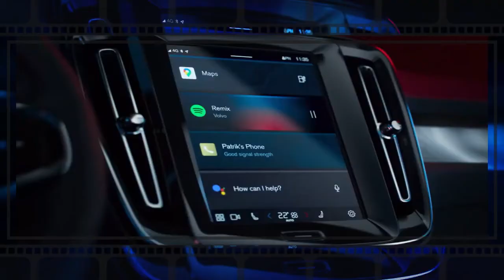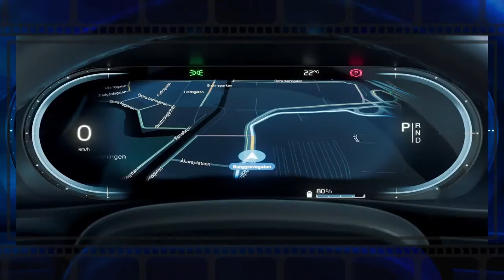2022 Volvo C40 Recharge - WOW Coupe SUV!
2022 Volvo C40 Recharge - WOW Coupe SUV!
Hey Guys, This is The All-new Electric, 2022 Volvo C40 Recharge - WOW Coupe SUV! Have a Look at This Electric Coupe SUV's Interior, Exterior Design, Drive in This Video.

All C40 Recharge models come with two electric motors—one mounted in the front and one in the rear—which can deliver up to 402-hp; all-wheel drive is standard. Volvo claims this powertrain can propel the C40 Recharge to 60 mph in 4.7 seconds. This powertrain can be found in the XC40 Recharge as well as the Polestar 2 electric car.

Volvo has not released pricing for the C40 Recharge yet, nor has it released all the details about the new SUV's standard and optional features. But, it is expected that 2022 Volvo C40 Recharge Price would be around $55,000 (est).

The C40 Recharge will be available for sale in early 2022, at which point it will compete against the likes of the Audi Q4 e-tron, the Mercedes-Benz EQA, and the Tesla Model Y. The new C40 Recharge will be available exclusively via online ordering only, it won't be available on local dealerships.

Volvo has chopped the roof on its electric XC40 Recharge SUV to create the more stylish 2022 C40 Recharge. It shares a lot with the XC40 Recharge, including its all-electric powertrain: two electric motors that provide a whopping 402 horsepower, and standard all-wheel drive. The interior is also similar to the XC40's, including that model's clever storage solutions, high-tech Google Android-based infotainment system, and lofty seating height. A large battery pack with 75-kWh of usable energy storage is said to provide an estimated 210-mile driving range per charge.

Under the floor of the C40 Recharge lies a battery pack with 75-kWh of usable energy storage, which Volvo says should deliver about 210 miles of driving range per charge. Speaking of charge, all C40 Recharge models will be capable of 150-kW DC fast charging, which is said to provide 80% charge in just 40 mins. For those who plan to charge at home, hooking the C40 Recharge up to a 110-volt or 220-volt outlet is also possible, but charging times will be slower.

The EPA hasn't released any fuel economy estimates for the C40 Recharge, but it should come in somewhere around the XC40 Recharge, which is rated for 85 MPGe city and 72 MPGe highway.

The cabin of the C40 Recharge mirrors that of the XC40. That means a high seating position, clever storage solutions throughout the cabin, a large panoramic sunroof, and high-end materials and finishes. Don't expect to see leather upholstery on the options sheet though: Volvo has said the C40 Recharge will be the first Volvo models to be completely leather-free. Also unique to the C40 Recharge are backlit trim panels on the dashboard and doors that illuminate to reveal an abstract representation of a topography map